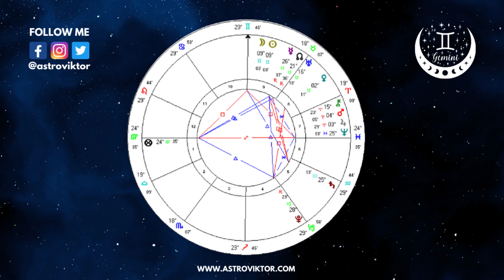New Moon in Gemini - The power of thoughts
New Moon is in a bowl shaped chart configuration and conjuncts with Aldebaran.
Its ruler Mercury is in conjunction with Sedna, so it invites us to slow down with our thinking and examine what in life we are hurt or betrayed.